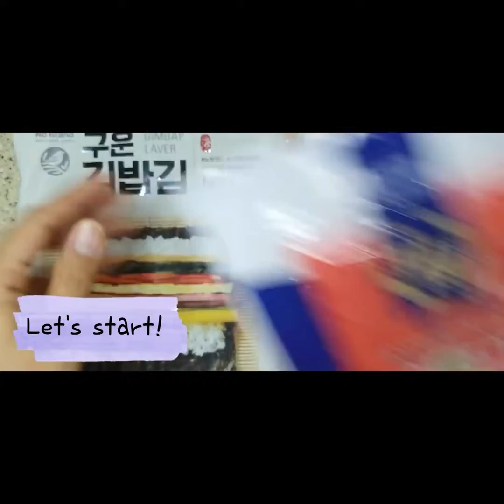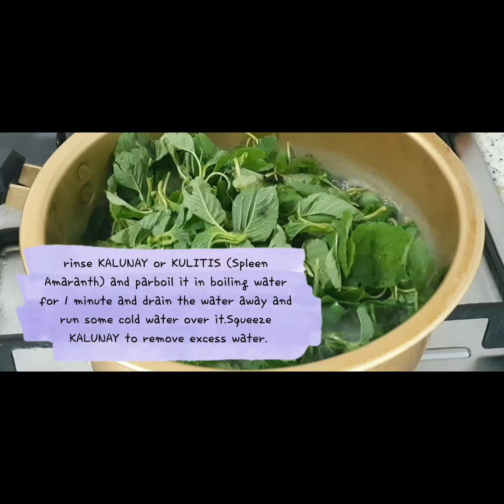How to make YACHAE KIMBAP(Kulitis,kalunay or spleen Amaranth)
"YACHAE KIMBAP"
   (MAKE 4 ROLL KIMBAP)
Ingredients:
4 dried seaweed sheets
100g kalunay or kulitis
2 egg beaten
100 g carrot thinly slice
4 crab stick
4 yellow radish pickle
4 ham kimbap stick
1 cucumber cut into long strips
2 c cooked rice
2 Tbsp sesame oil(divided)
2 Tbsp sesame seeds (divided)
2 tsp salt (divided)
1 tsp white sugar
1 tsp fish sauce